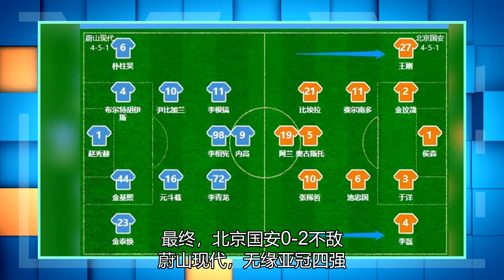五个失败者！金玟亚手球送分王刚，吴龙助攻，“国安”0-2，蔚山队无缘四强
北京时间12月10日18时，亚冠东亚区半决赛，蔚山现代对阵北京国安。上半场，金玟哉禁区里手球送点，儒尼奥尔点射打破场上僵局，王刚解围变助攻，儒尼奥尔世界波远射扩大比分；下半场，比埃拉劲射中柱，张玉宁错失良机。